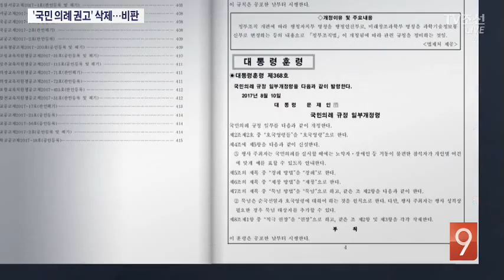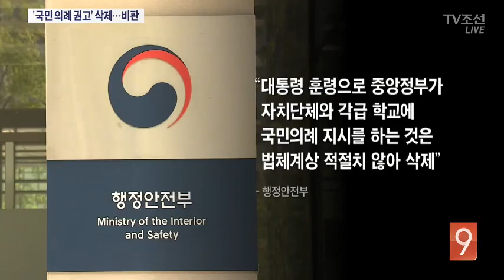MB 때 도입한 국민의례 훈령 개정…기초단체 학교에 '국민의례 권유' 규정 삭제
국민의례는 국가와 공공 행사에서 국민으로서 마땅히 갖춰야 할 기본 예의이자 격식입니다. 그래서 정부는 기초단체와 모든 학교에 국민의례를 권고하는 규정을 둬 왔습니다. 그런데 얼마전 정부가 대통령 훈령을 고치면서 이 권고 조항을 삭제했습니다. 야당은 국민의례를 거부하는 운동권의 '민중의례'를 학교와 공공 행사에 허용하려는 의도라고 비판했습니다.